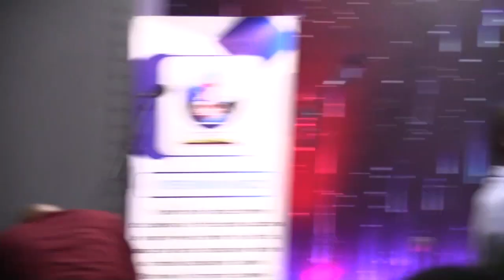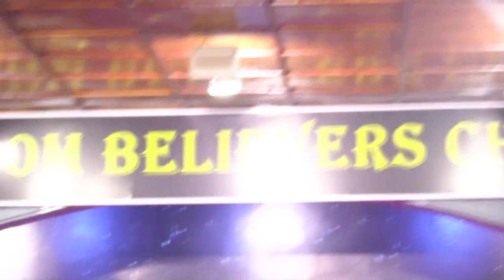KBC 10 YEARS CELEBRATION 2022